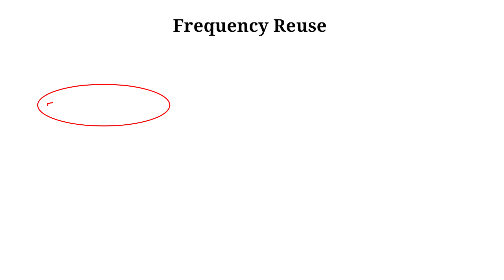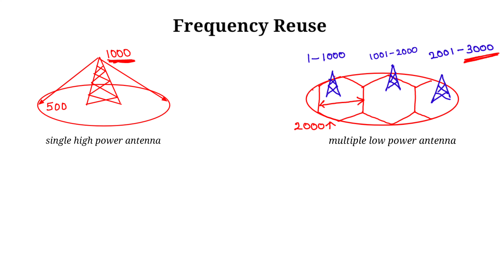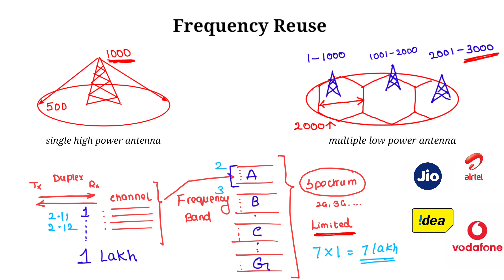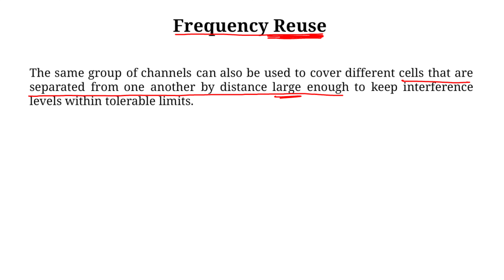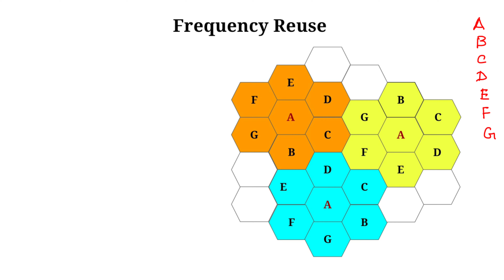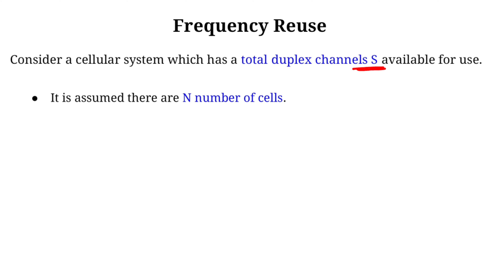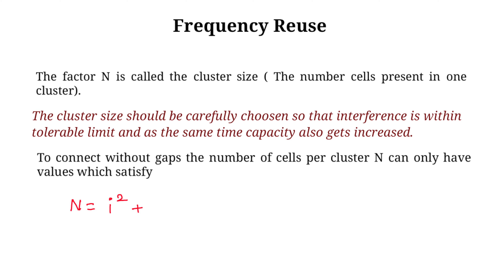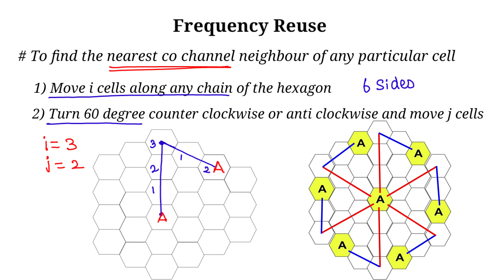FREQUENCY REUSE, WIRELESS COMMUNICATION UNIT-2 PART-2 in Tamil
WIRELESS COMMUNICATION UNIT-2

PART-2
FREQUENCY REUSE
CAPACITY OF CELLULAR SYSTEM USING FREQUENCY REUSE

WIRELESS COMMUNICATION UNIT - 1
PARAMETERS OF MOBILE MULTIPATH CHANNEL

Solved problems

SOLVED PROBLEMS

Principle of diffraction
Knife edge diffraction model

DOBBLER SHIFT

solved problems of two ray and free space propagation model

Two ray propagation model complete derivation step-by-step..

FREE SPACE PROPAGATION MODEL
         Free space propagation model describes about the path loss in line of sight (los path) wireless systems.

What is path
Two different  types of path
            1 simple path
             2 multipath
Line of sight
Path loss
         Path loss is the difference between transmitted power  and received power
Propagation  model
       Propagation  model is used to predict the received signal strength at a distance from  the transmitter

What is Fading
     Multipath effects
     Types of fading
     Small scale
      Large scale

3 basic mechanism for electromagnetic wave propagation
Reflection, diffraction, scattering-
Electromagnetic waves and its property
Difference between wired and wireless
Categories of wireless communication
Basic mechanism for electromagnetic wave propagation